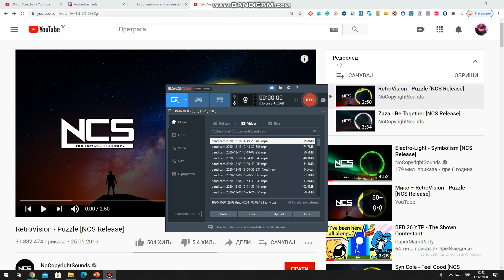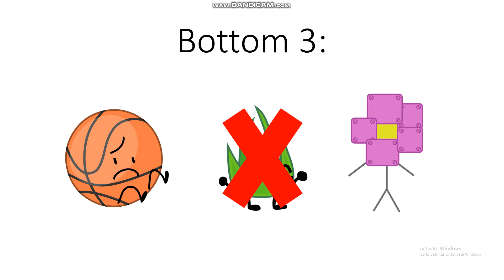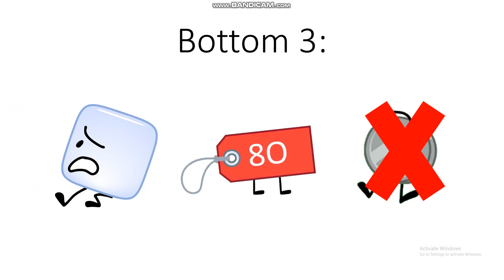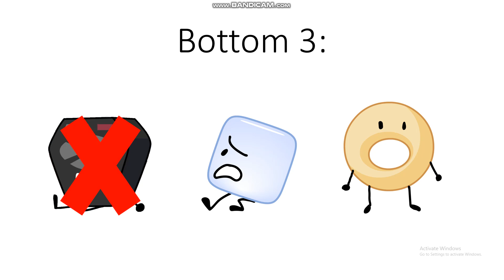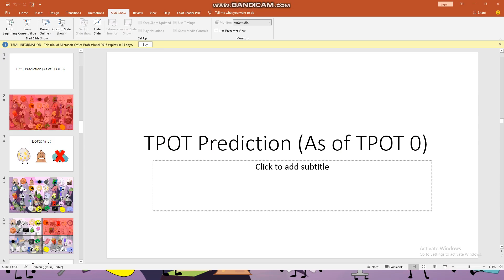TPOT Prediction (As of TPOT 0)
This is my opinion so don't judge